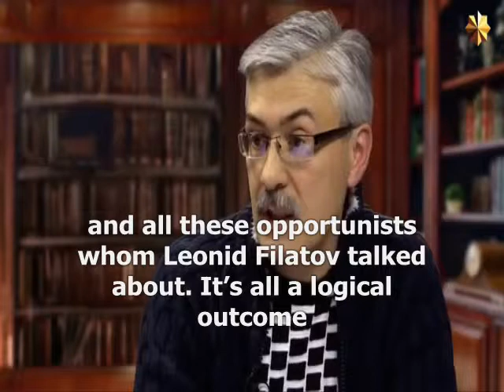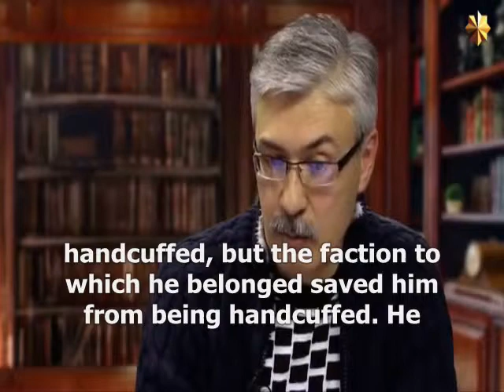Vladimir Vysotsky wasn't a victim of the regime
Fyodor Razzakov (Фёдор Раззаков) - Russian writer and journalist, author of books on art. Known for his critical reviews of Russian theatre and television.